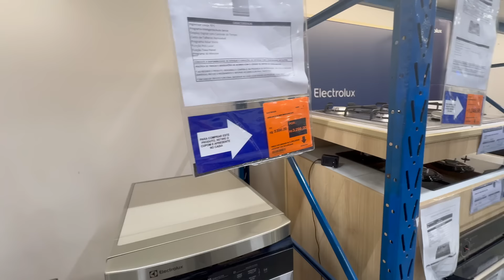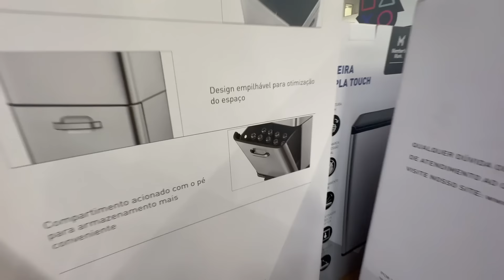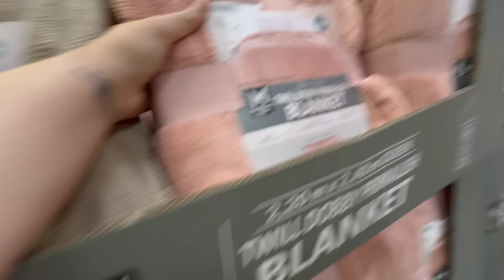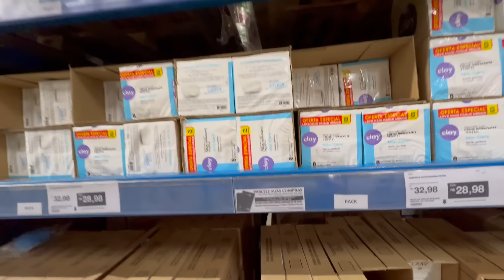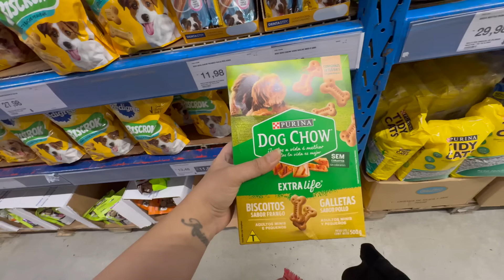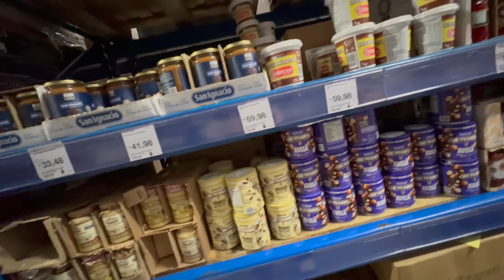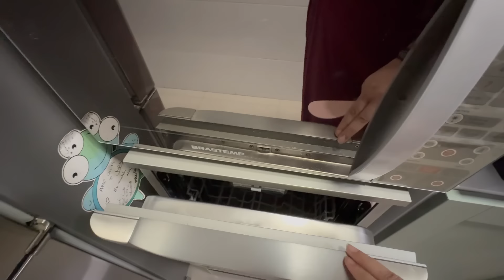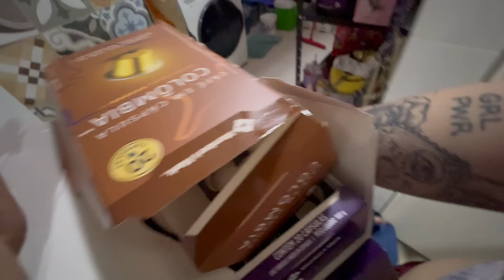COISAS que NUNCA MOSTREI: Fazendo MERCADO e ORGANIZANDO as compras - Nunca Te Pedi Nada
Coisas que nunca mostrei: Fazendo mercado e organizando as compras!
Sejam bem vindos a uma parte da minha vida que nunca mostrei aqui: minha skin dona de casa 💖

Resolvi gravar nossa ida ao mercado e a organização das compras. Nem parece que sou a mesma de uns anos atrás que não conseguia organizar NADA! Hoje em dia eu amo deixar tudo de um jeitinho prático e útil! Espero q gostem desse dia com a gente 💖✨🫶

Mora fora do BR? - Compre o e-book